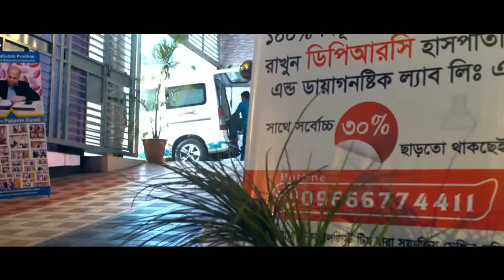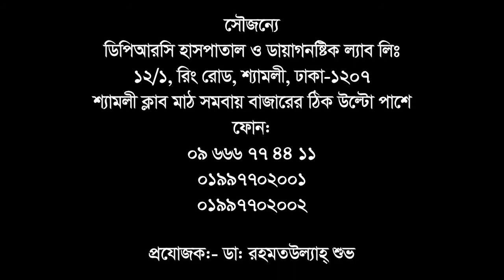বছরের পর বছর PLID ও গোড়ালি ব্যথায় কষ্ট না করে জানুন সঠিক চিকিৎসা || PLID Treatment || Ankle Pain